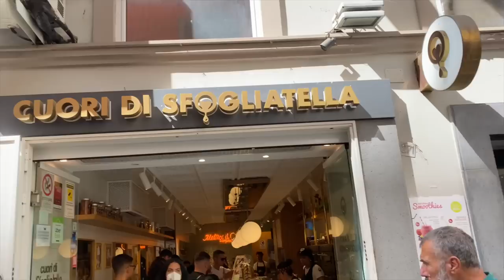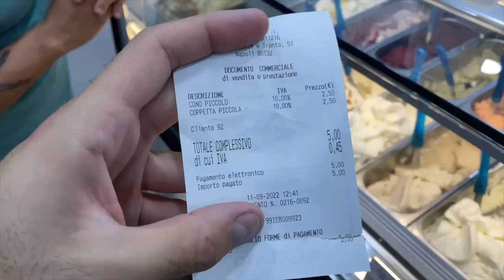MANGIO con SOLI 10€ a Via TOLEDO a NAPOLI | W @GiovanniFois e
Bella a tutti ragazzi, nel video di oggi vi propongo qualcosa di diverso, direi sfizioso!

Il TRIO del FOODPORN è tornato! E sta volta con 3 episodi divisi nei nostri 3 canali.
Qui sul mio canale proveremo a mangiare con soli 10€ a testa in VIA TOLEDO
Quanto riusciamo a mangiare? Saremo sazi abbastanza?
Fatemi sapere nei commenti quale altra challenge vi piacerebbe vedere sul mio canale e quale altro video potremmo fare io @GiovanniFois e @janafoodporn956 insieme.

LINK UTILISSIMI ⤵️